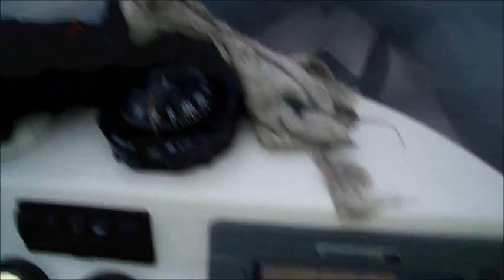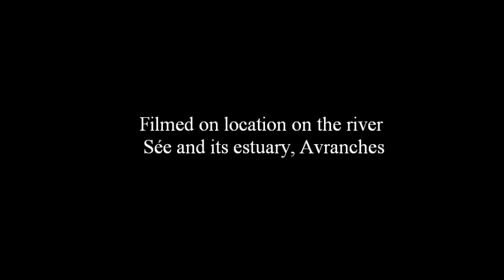Jersey to Avranches by sea (2)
This was my second trip to Avranches in my boat.